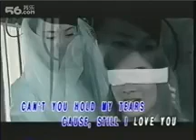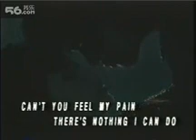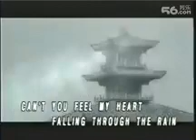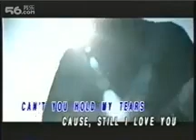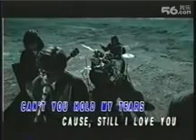Pendekar Awan & Angin